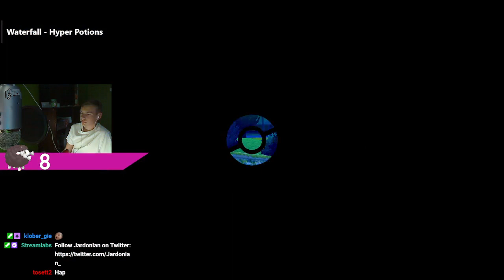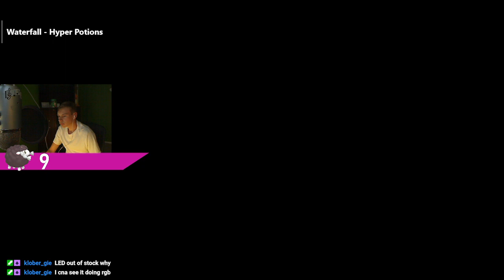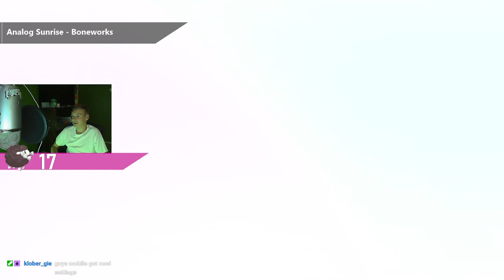Shiny Wooloo Hunting & Test Stream